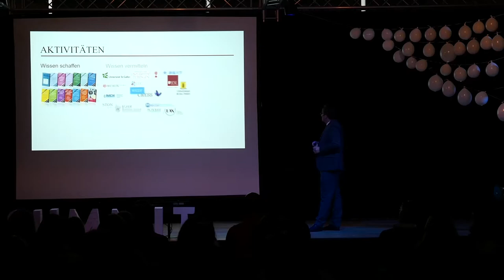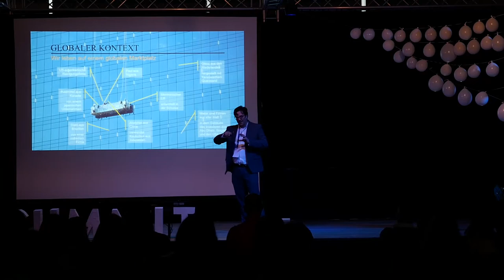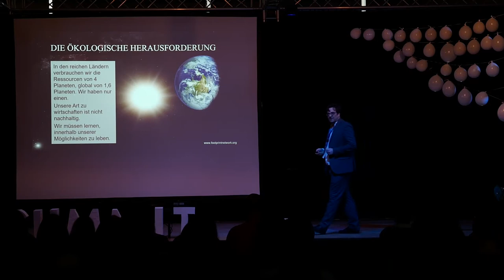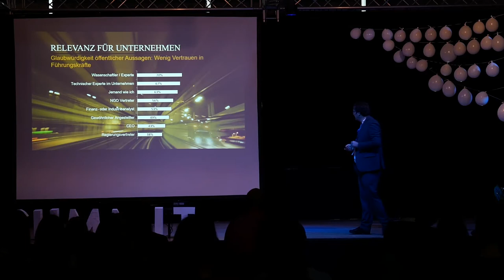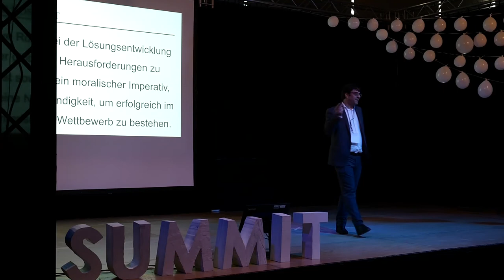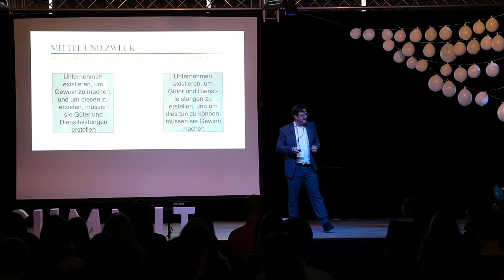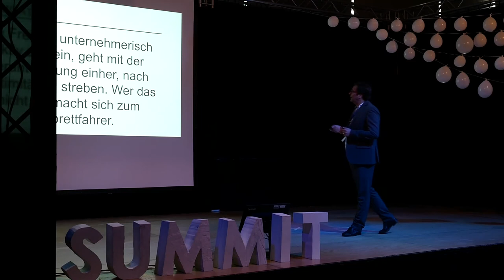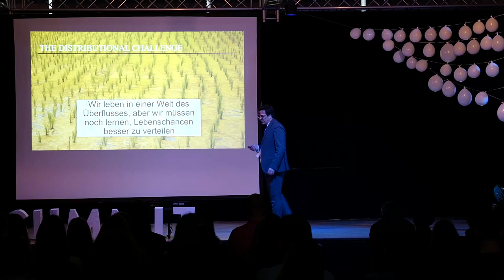The Purpose of Business | Dr. Ernst von Kimakowitz | Hansenberg Summit 2020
Dr. Ernst von Kimakowitz unterstützt Unternehmen bei der Transformation zu einer ökologischen und sozial nachhaltigen Wirtschaftsweise. Er ist Gründer und Direktor des Humanistic Management Centers sowie Dozent für Leadership Skills an der Universität St. Gallen. Sein Vortrag befasst sich mit „The purpose of business“.